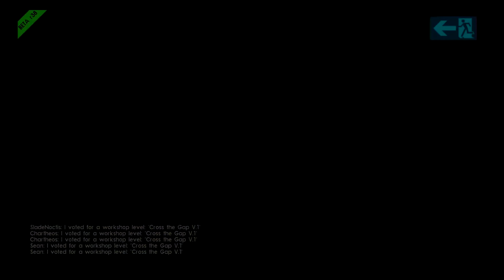Random Speed Runners Moments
Four people, one game, unlimited fun moments

Edited in Sony Vegas and had no idea what I was doing.